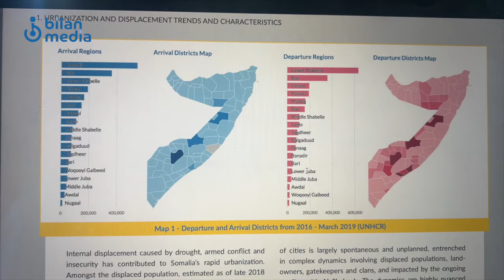“Haddii aan dhaho waan laabanayaa, ma haysto wax aan ku laabto oo xoolihii”, Rahmo Maxamed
“Haddii aan dhaho waan laabanayaa, ma haysto wax aan ku laabto oo xoolihii iyo beeritii aan tabcanayayba abaarta ayaa iga samaysay”, Rahmo Maxamed